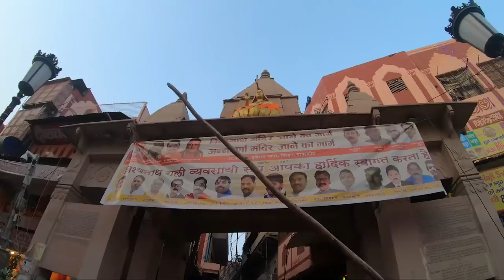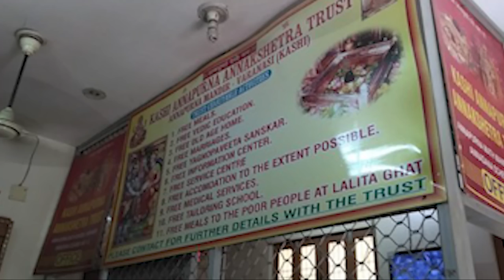KASI FREE FOOD REVIEW | Kashi Vishwanath Temple and Gangaa Aarti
Hello Makalea we have started our new trip Incredible India trip, in this video we are in kasi ( Varanasi ) and exploring its street food and we are in cheap stay

Kasi tour tamil
100 rs stay in kasi
kasi budget hostel

The Kashi Vishwanath Temple is a famous Hindu temple dedicated to Lord Shiva. It is located in Vishwanath Gali of Varanasi, Uttar Pradesh in India. The temple stands on the western bank of the holy river Ganga, and is one of the twelve Jyotirlingas, the holiest of Shiva temples.